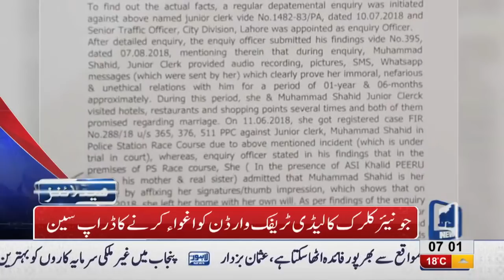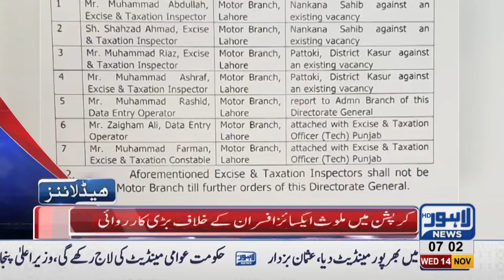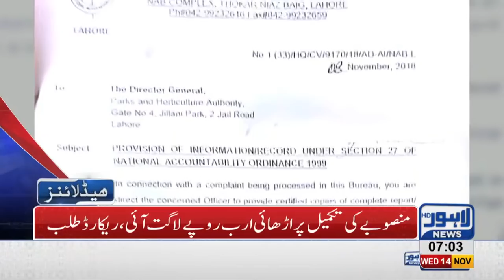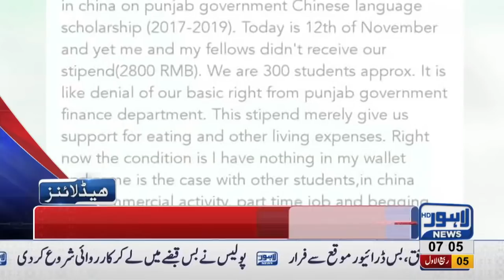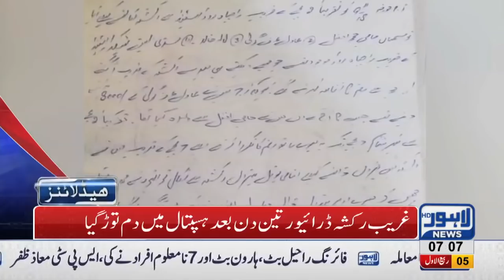07 AM Headlines Lahore News HD – 14th November 2018